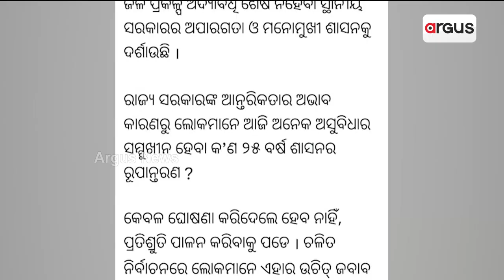ରୂପାନ୍ତରୀକରଣକୁ ନେଇ ପ୍ରଶ୍ନ ଉଠାଇଲେ କେନ୍ଦ୍ରମନ୍ତ୍ରୀ ଧର୍ମେନ୍ଦ୍ର ପ୍ରଧାନ || Dharmendra Pradhan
୨୫ ବର୍ଷ ବିଜେଡି ସରକାରର ରୂପାନ୍ତରୀକରଣକୁ ନେଇ ପ୍ରଶ୍ନ ଉଠାଇଲେ କେନ୍ଦ୍ରମନ୍ତ୍ରୀ ଧର୍ମେନ୍ଦ୍ର ପ୍ରଧାନ । କେନ୍ଦ୍ର ସରକାର ସମସ୍ତ ବ୍ୟବସ୍ଥା କରିବା ସତ୍ତ୍ବେ କାହିଁକି ଲୋକେ ମୌଳିକ ସୁବିଧାରୁ ବଞ୍ଚିତ । ପାନୀୟ ଜଳ ସମସ୍ୟାକୁ ନେଇ ପ୍ରକାଶ କଲେ ଉଦବେଗ ।